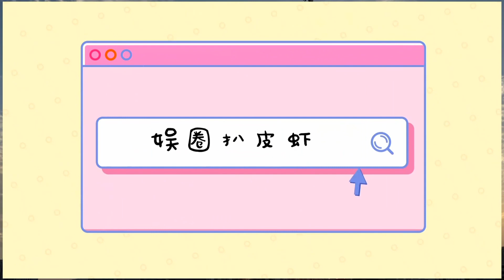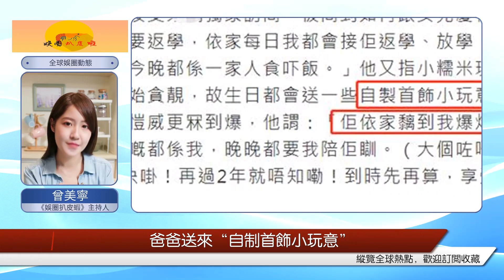小糯米9歲生日細節曝光，爸爸送手工藝品奶奶送金元寶，楊冪大鬧天宮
36歲內地頂流花旦楊冪（大冪冪）與大12歲香港演員劉愷威曾有過一段童話般的婚姻，二人于2014年遠赴巴厘島舉辦婚禮，同年6月1日在港安醫院誕下一囡囡，取名劉苡馨、乳名小糯米(Noemie)。唏噓的是，幸福三口之家并未維系太久，2018年圣誕節前4年婚姻宣告結束。